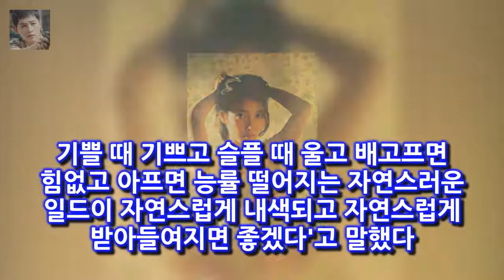[2018골든디스크]`대상` 아이유 故종현 언급 아직 많이 슬프고 미안해 매일경제 스타투데이 박세연 기자] 가수 아이유가 골든디스크 디지털 음원 부문 영예의 대상 주인공이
매일경제 스타투데이 박세연 기자] 가수 아이유가 골든디스크 디지털 음원 부문 영예의 대상 주인공이 됐다
10일 오후 경기도 고양시 일산 킨텍스에서 제32회 골든디스크 시상식이 열렸다
이날 시상식은 디지털 음원 부문에 대한 시상이 이승기 이성경 진행으로 이뤄졌다
아이유는 이날 디지털 음원 부문 대상 트로피를 품에 안았다

2018 골든디스크 아이유 대상 故 종현 추모 아직도 슬퍼  성시경 강소라가 진행을 맡는다:
아마 많이 걸어서 술기운도 더 빨리 퍼졌겠죠?  이서진 한지민이 남상미보다 더 좋아요 :
사진=JTBC 한끼줍쇼 방송 화면 캡처 한끼줍쇼에서 배우 서민정과 김지훈이 한끼에 도전했다 [★밤TView]한끼 서민정·김지훈 일산서 훈훈한 한끼 성공- 스타뉴스 :
8일 인천 남동경찰서는 공동상해·공동폭행·공동감금·공동강요 혐의로 B 씨(21) 등 20대 2명과 C 양(16) 인천 여고생 집단폭행 피해자 신고 도운 성매매 시도男도 처벌? :
기차가 운행하는 긴 시간 내내 조지아를 뚫어져라 바라보며 충격에서 헤어나오지 못했다 [★밤TView]로봇이아니야 유승호 채수빈에 돌직구 사랑 표현♥- 스타뉴스 :